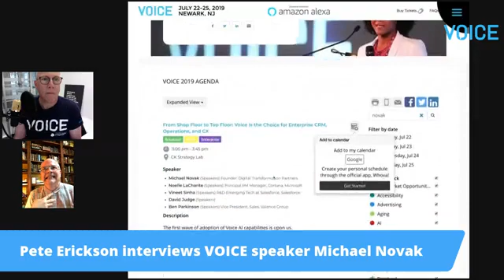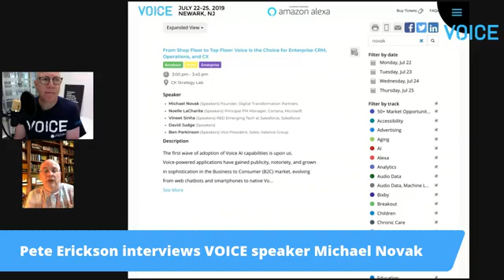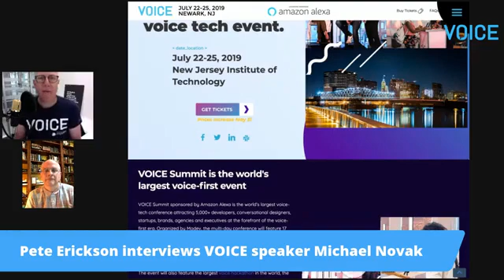VOICE Summit 2019 | Speaker Interview Series | Michael Novak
VOICE Summit Speaker Interview Series 📹- Pete Erickson interviews VOICE Speaker, Michael Novak, Founder of Digital Transformation Partners

Join us this summer to hear Michael speak, July 22-25 in Newark, New Jersey.